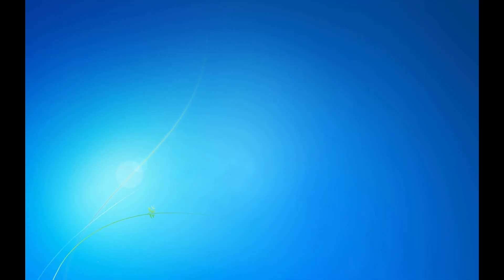Kathak Thumri | Chhado Chhado Bihari